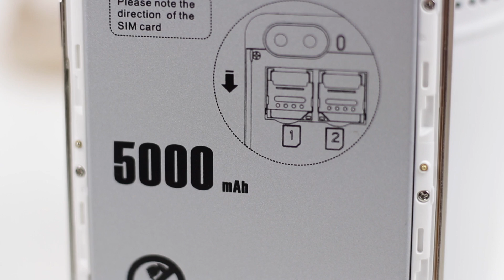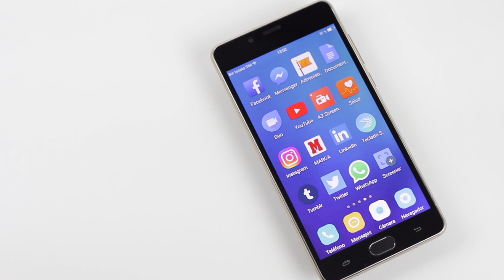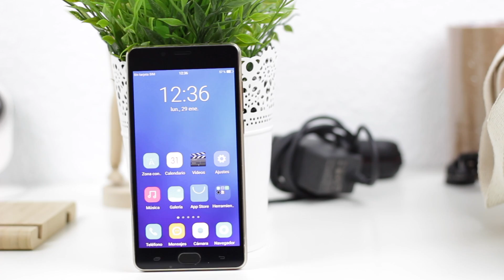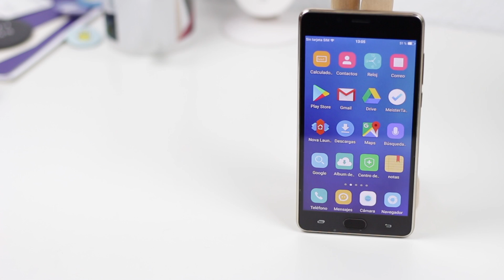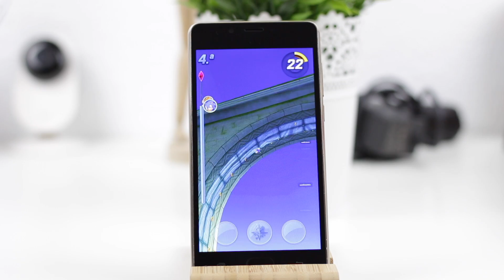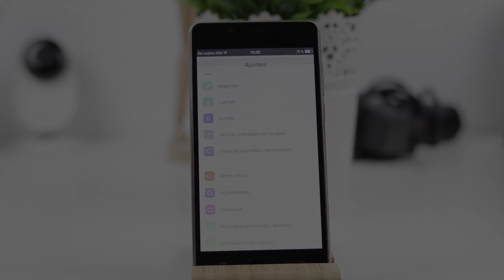Kenxinda S9 | ¿90 euros bien invertidos?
¿Qué puede ofrecernos el Kenxinda por poco más de 90€? Vamos a descubrir un nuevo fabricante.

Música utilizada Es una plataforma de pago y de ahí extraigo todos los temas musicales. NO SE PUEDEN ENCONTRAR FUERA DE AHÍ.